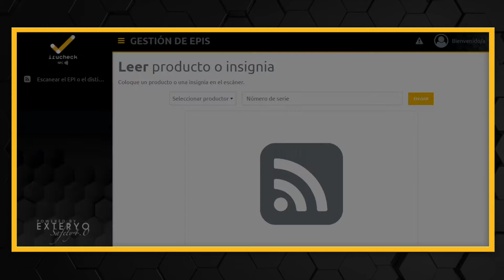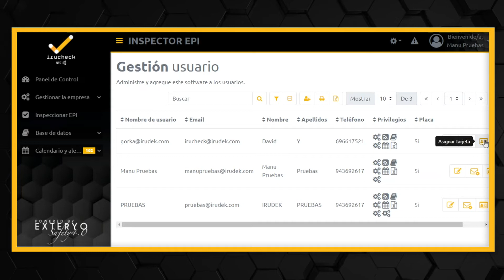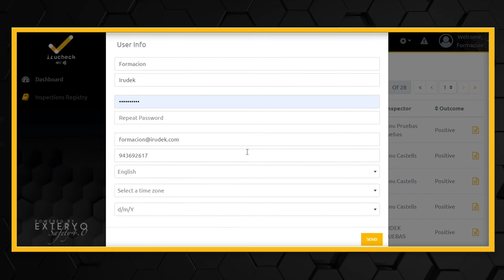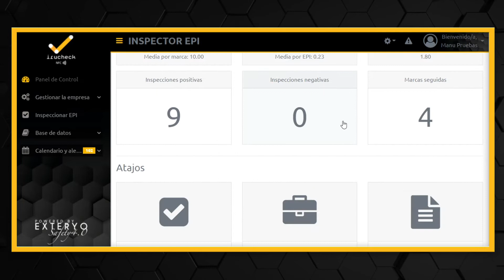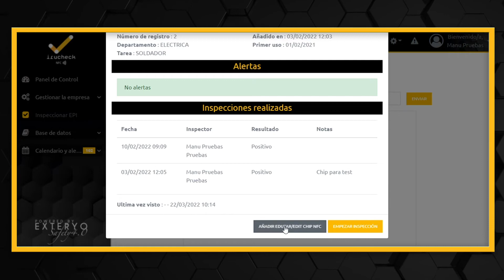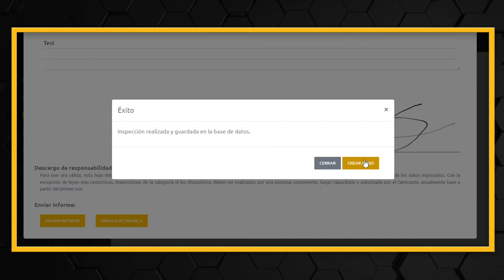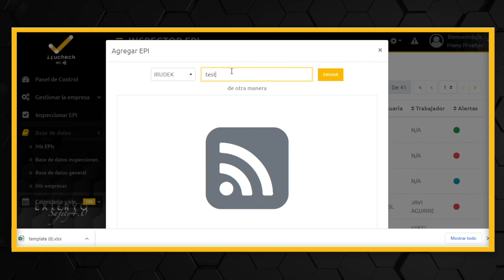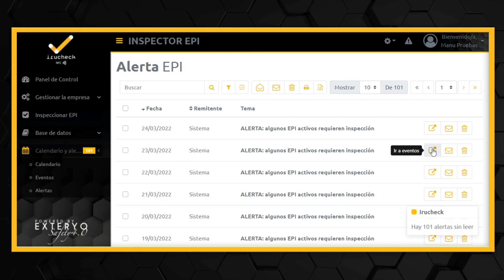IRUCHECK: New PPE software manager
NFC chips have been added in our equipment, to facilitate reading the specific digital data of each PPE on your computer or smartphone. In this way, you can add or edit information about each product very comfortably.

These are the functions that you can perform with our brand-new inspection software:

▪ Visualization of the PPE file.
▪ PPE management.
▪ Database of PPE inspected.
▪ Database of inspections carried out.
▪ EPIS deadlines and inspection calendar.
▪ Alerts and events.

It is vital to maintain our products to ensure your safety and extend their life.

You can now purchase our inspection software on Android and soon on IOS by searching for Iruchek in the Play and APP Store, as well as by contacting .

PARTS:

0:00 INTRO
0:12 APPLICATION ACCESS
1:12 ACCESS TO INSPECTORS LICENCE
1:41 BASIC SETTING
3:47 DATA SYNCHRONISATION | CREATION OF COMPANIES | ADDING EMPLOYEES
4:57 LIGHT LICENCE FOR MY COMPANIES
6:56 INSERTION OF THE PPE FOR THE MANAGEMENT OF REVISIONS
9:10 WORKING WITH THE APPLICATION
12:16 INSPECT A PPE
17:26 MASSIVE SYNCHRONISATION OF PPE
19:16 CALENDARS AND ALERTS